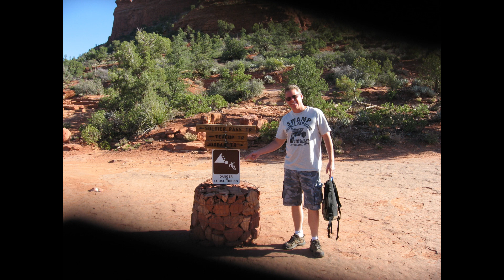Mystery of the Soldier Pass Trail Ghost and Hidden Caves. Sedona, Arizona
This is the Mystery of the Soldier Pass Trail Ghost in Sedona, Arizona. A Man's Face appears on Daves shirt while in the hidden caves. Are they Haunted?